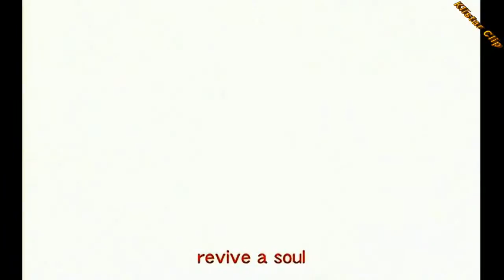Стим - Два меня Король шаманов / Shaman King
Аниме:
Король шаманов / Shaman King